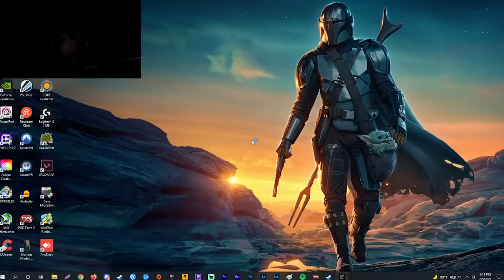i bought these games for 50 cents and i regret it...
i bought all these games for 50 cents on the steam summer sale. not that they are usually much more than that anyway...

Game 1: 0:00
Game 2: 3:19
Game 3: 5:38
Game 4: 7:23

Thumbnail Artist: all me baby